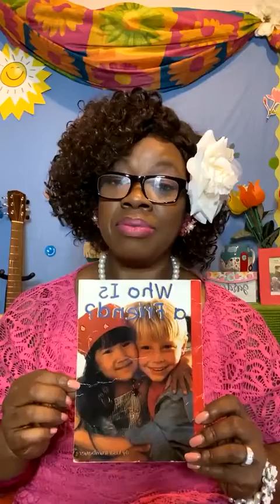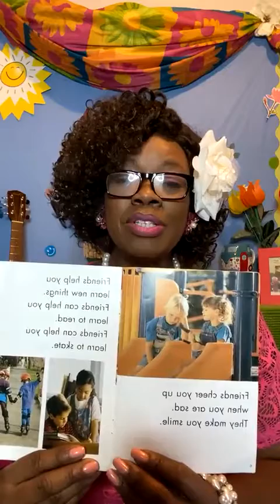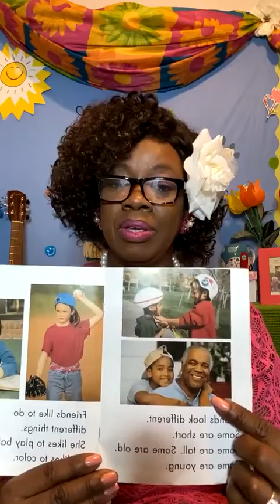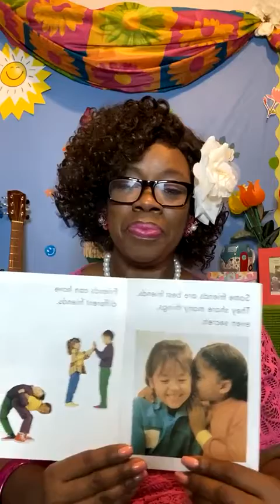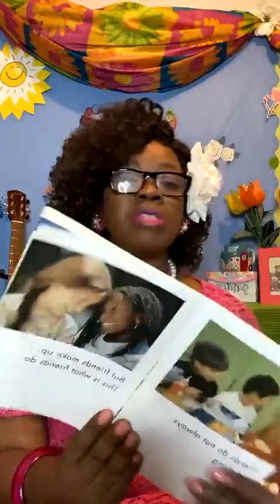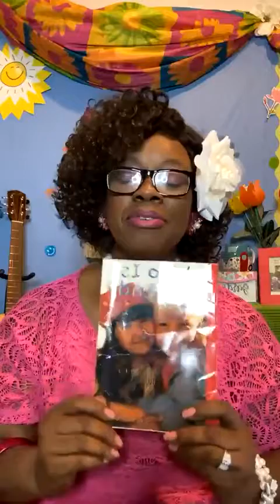Storytime 1 Bossy Boots Lenny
Blossoming Storytime 1 🌷

Our Special Guest today is Lenny.
 He is a budding reader excited to share a story with us today.

Story: Bossy Boots by Liza Charlesworth
Reader: Lenny

Story: Who Is a Friend by Lisa Trumbauer
Reader: Ms. Nolia (Sonja A Bell)

10-30-21